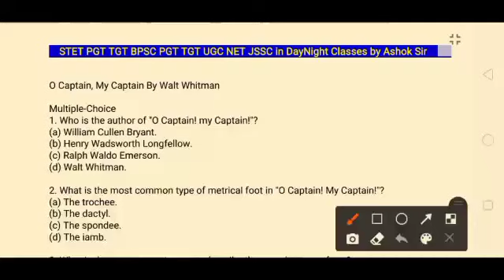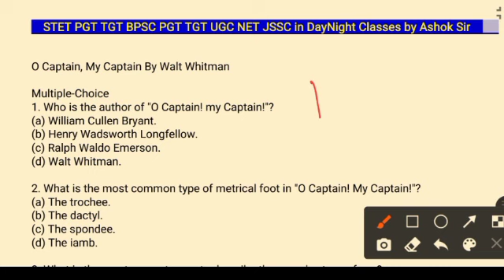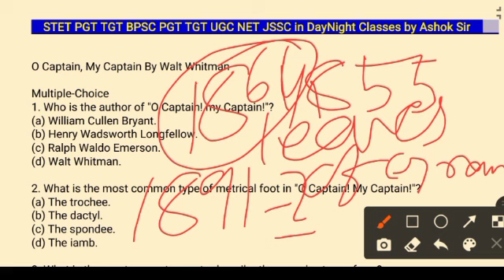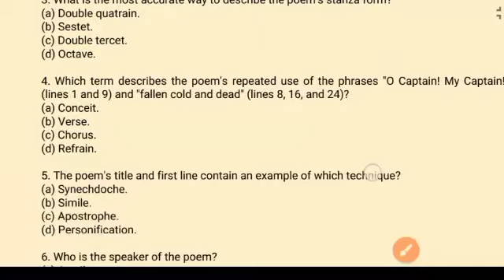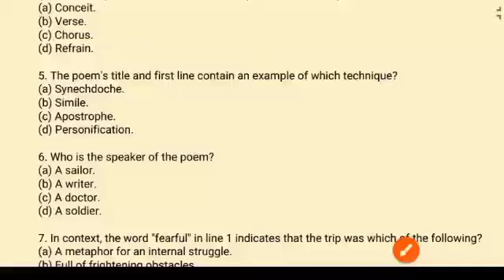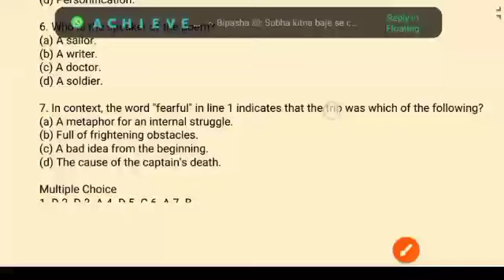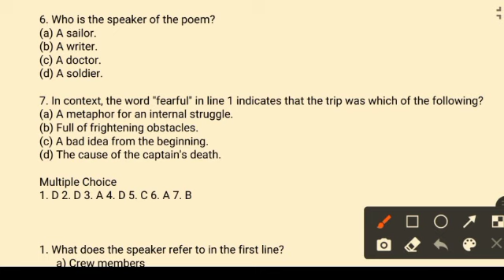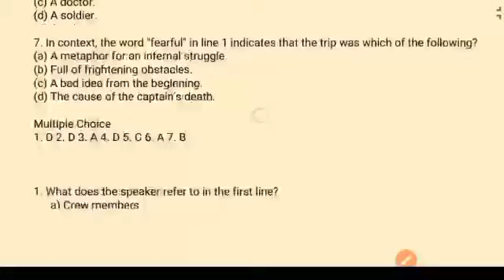STET English Paper 2&1|| unit -8 || O Captain My Captain || Leaves of Grass|| Line by line MCQ